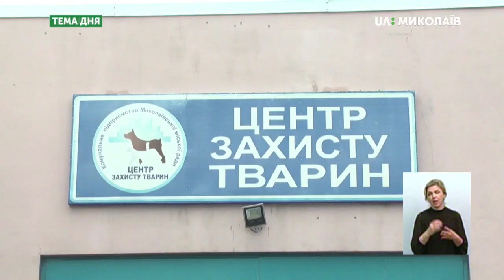Тема дня: Стерилізація бездомних тварин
28 жовтня до Миколаєва прибула команда міжнародної організації ТОВ "Чотири лапи Україна". Її представники будуть допомагати місту в реалізації програми щодо зменшення кількості безпритульних собак на вулицях міста за допомогою стерилізації тварин, повідомляється на сайті Миколаївської міськради. Чому до Миколаєва запросили представників ТОВ "Чотири лапи Україна"? Наскільки ефективним способом вирішення проблеми бездомних тварин є стерилізація? – про в програмі «Тема дня» 29 жовтня 2019 року.
Гості прямого ефіру:
Олена Бардан – голова зоозахисної ГО «Фенікс»
Олена Сушко – адміністраторка команди ТОВ "Чотири лапи Україна"